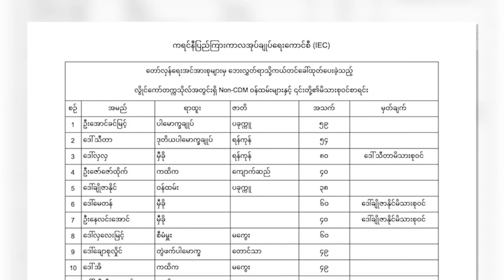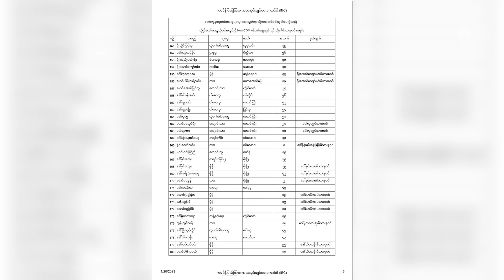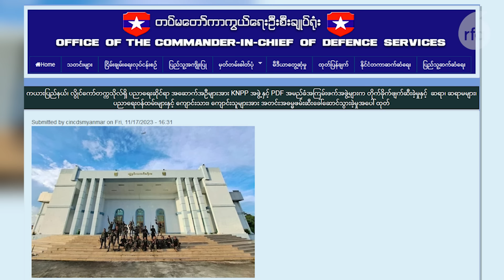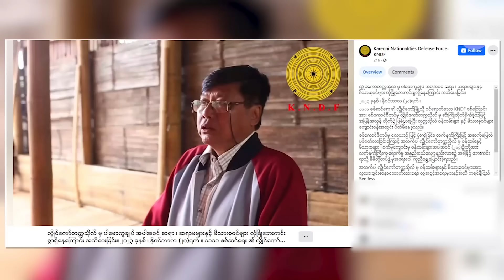လွိုင်ကော် တက္ကသိုလ်က လူနှစ်ရာကျော်ကို ထိန်းသိမ်းထားကြောင်း ကရင်နီ တာဝန်ရှိသူတွေပြော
■ တိုက်ပွဲအတွင်းကနေ ကယ်ထုတ်ခဲ့ရတဲ့ လွိုင်ကော်တက္ကသိုလ် ပါမောက္ခချုပ်နဲ့ ဆရာ၊ ဆရာမတွေ၊ မိသားစုဝင်တွေ အပါအဝင် စုစုပေါင်း လူ နှစ်ရာကျော်ကို ထိန်းသိမ်းထားပြီး ဘေးကင်းလုံခြုံစွာ ရှိနေတယ်လို့ ကရင်နီပြည် ကြားကာလ အုပ်ချုပ်ရေးကောင်စီ (IEC) က ပြောပါတယ်။ စစ်ကောင်စီကတော့ ဒီလူတွေကို ကရင်နီတပ်ဖွဲ့တွေက ဖမ်းထားပြီး လူသားဒိုင်းအဖြစ် အသုံးချနေတာကြောင့် ပြန်လွှတ်ပေးဖို့ တောင်းဆိုထားပါတယ်။ ဒီအကြောင်းကို ကိုကျော်ထွန်းနိုင်က တင်ပြထားပါတယ်။